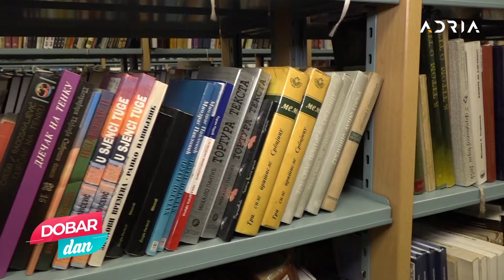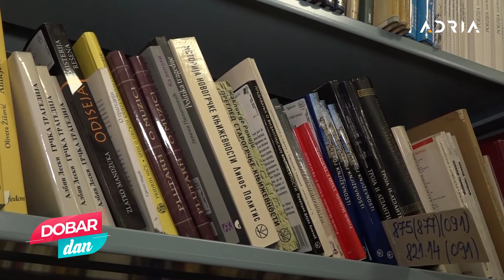DOBAR DAN sa Ivonom Blagojević 25.02.2022.